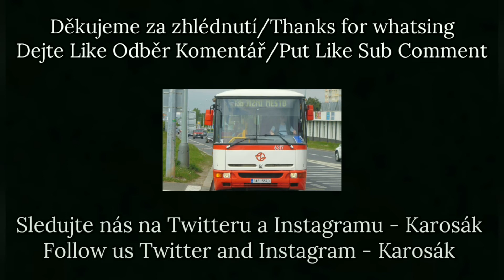Škoda 26tr ev. č. 596 na lince 11 - 9.9. 2021 - PMDP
Cz: Dnes se podíváme na příjezd Škody 26Tr ev. č. 596 v Plzni.

En: Today we will watching the arrival of Škoda 26Tr trolley bus (Registration number - 596) in Pilsen.

DEU: Heute schauen wir uns die Akunft der Škoda 26Tr  Oberleitungsomnibus (Registrationsnummer - 596) in Pilsen.

Informace o vozidle/Informations about vehicle/Fahrzeuginformationen:
Typ/Type: Škoda 26Tr
Vyroben/Made/Gemacht: 2019
Dopravce/Carrier/Der Träger: PMDP (Pilsen transport company/Transportunternehmen Pilsen)
Ev. Č./Registration number/Registrationsnummer: 596
Vozovna/Depot: Karlov
Linka/line/Linie: 11
Pořadí/Turn/die Reinhenfolge: ?

▶Technika/Technology/die Technik:

Natočeno na/Shoted on/Gefilmt auf: Leno 10

Stříhací program/Cutting programs/Schneidprogramm: You Cut - Video Editor

© Karosák a spolupracovníci/group/Gruppe - 2021